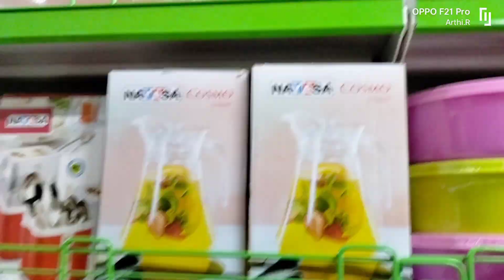vlog-8 || vinayagar chathurthi 🙏celebration🎊 || Aarthi with Avanthi 💜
Hi dears,
      I'm Aarthi💜
Welcome to my vibrant and multifaceted channel! Join me, a passionate vlogger, as I take you on an exciting journey through the world of cooking and organization. And this channel is all about me and my daughter Avanthika 💜

Vinayagar Chaturthi, also known as Ganesh Chaturthi, is a Hindu festival that celebrates the birth of Lord Ganesha, the elephant-headed god of wisdom and prosperity. It is typically observed with great enthusiasm and involves the installation of Ganesha idols in homes and public places, followed by prayers, music, dance, and feasting. The festival usually lasts for 10 days, and on the final day, the idols are immersed in water, symbolizing the departure of Lord Ganesha. It's a significant festival in many parts of India.

🎉 Get ready to immerse yourself in the vibrant and spiritual world of vinayagar chathurthi! 🌟

Join us in spreading love, joy, and devotion as we prepare to celebrate Krishna Jayanti in all its glory. 🙏✨

cleaning routine,
vlog in Tamil,
poojai vedio,